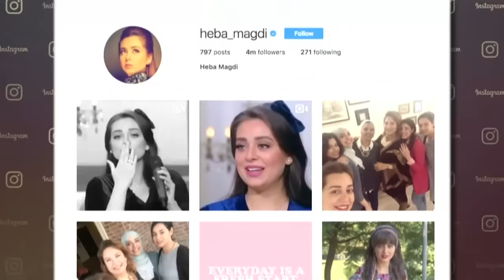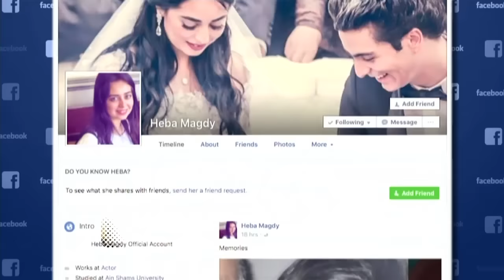ET بالعربي – Star Track - هبة مجدي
شاهد الحلقات الكاملة من هنا